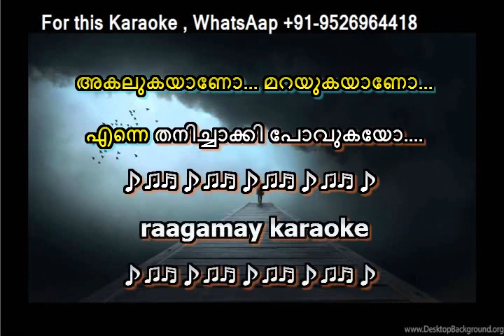AKALUKAYANO KARAOKE ALONE ALBUM